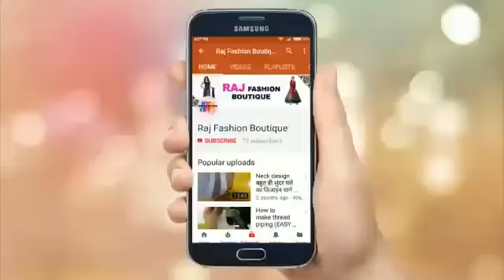HOW TO ATTACH SLEEVES ON BLOUSE EASY METHOD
Hello friends.

In this video I'm going to teach you sleeves attach in blouse simple tips and tricks.

MUJHE PTA HAI AAP MUJHE ESE HI PIYAR OR SAPPORT KARENGE AGAIN THANX FOR WATCHING.